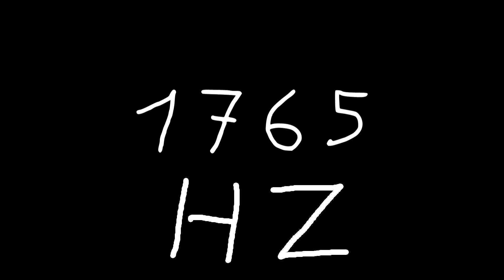1765 hz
Just sound.

chords
sounds
noise
tone
noises
tones
audio
wave
waves
sin
sine
sinus
sinoid
heart
heartbeat
resonancy